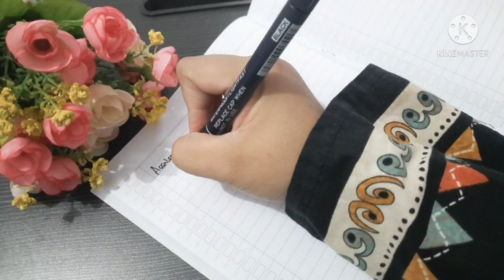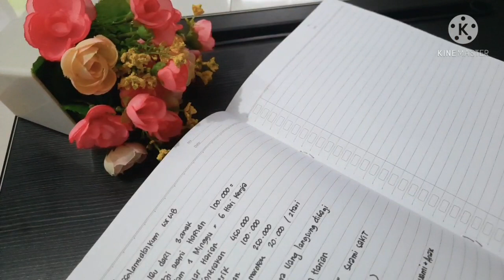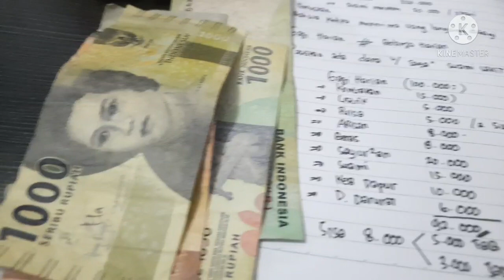CARA MENGATUR KEUANGAN HEMAT||MENGATUR GAJI HARIAN 100.000 IBU 3 ANAK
Assalamualaikum
Selalu sehat dan bahagia ya yg membaca pesan saya
Perkenalkan saya Bunda Ayu IRT 3 Anak

Ini adalan Video ttg kegiatan saya sehari2
Baik dri masak dan peraturan keuangan.

Semoga berkenan dukung *Kegiatan Positif* dengan subs like dan share y😊🙏🏻

Semoga menginspirasi

Dan masih banyak video2 lainnya seputar
Keluarga..psikologi anak...keuangan